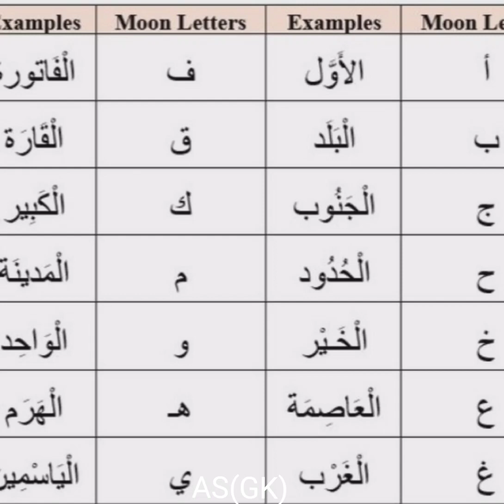urdu grammar#short#AS_GK